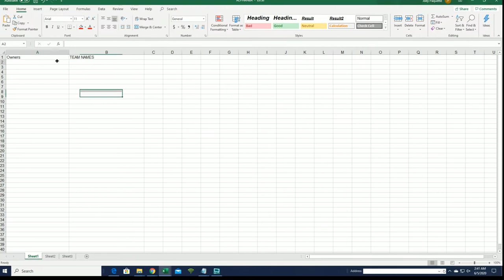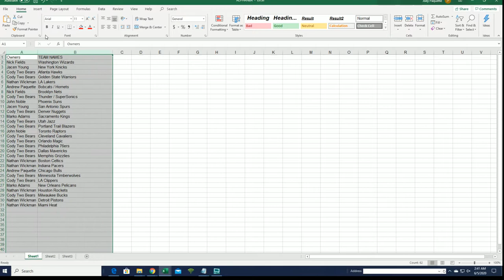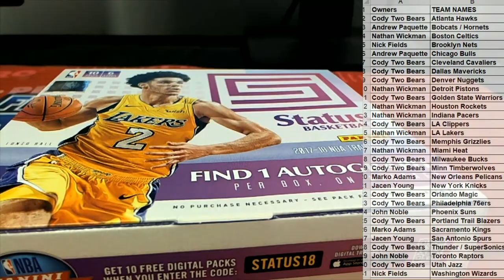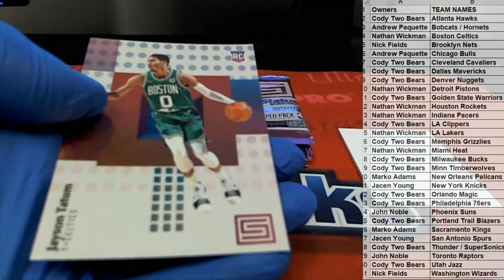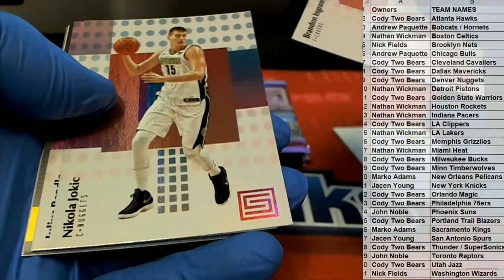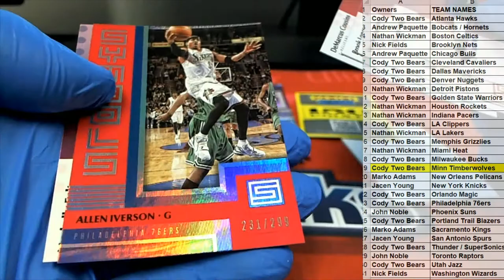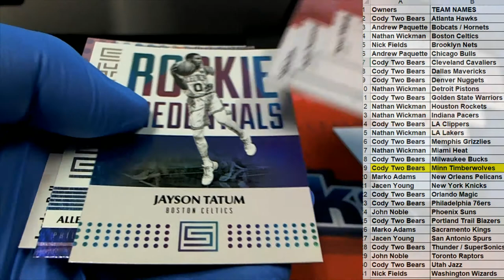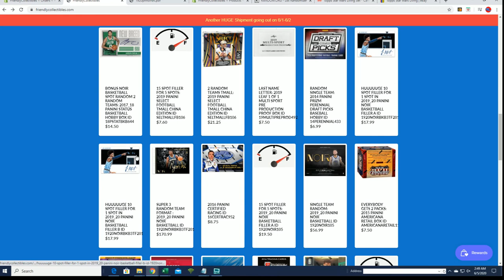2017 18 Panini Status Basketball Hobby Box ID 18PSTATBKB643